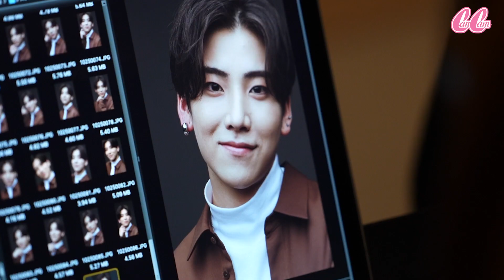Eng Sub)【＆TEAM】CanCam初登場！初々しい撮影現場に密着📷/ &TEAM Behind the scenes CanCam Photoshoot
12月7日に発売されたDebut EP『First Howling : ME』がオリコン週間アルバムランキングで1位を獲得するなど、BTSの弟分として先日デビューし話題を集めている&TEAMの皆さんが、CanCam2月号特別版で表紙に初登場！
中面では、かっこよすぎるルックスはもちろん、メンバー同士の仲のよさや元気のよさ、礼儀正しさなど魅力的な内面も兼ね備えたフレッシュな皆さんの魅力を、13 ページの特集でたっぷりお届けしています。今回、残念ながらFUMA さんは体調不良のため撮影は８人で行われましたが、リモートでインタビューには答えてくださっています。
こちらの動画では、初々しさが感じられるスタジオ入りの様子やガラッとスイッチが切り替わった撮影シーンなど、撮影の舞台裏をお届け。
本誌と併せてぜひ、チェックしてください♡

00:00 オープニング
00:12 K
00:18 TAKI
00:23 NICHOLAS
00:30 EJ
00:36 JO
00:41 HARUA
00:47 MAKI
00:54 YUMA
01:06 撮影の様子
03:07 コメント
03:44 &TEAM Debut EP「First Howling : ME」

♡♡CanCamは20代女のコの気になる情報を毎日更新中♡♡